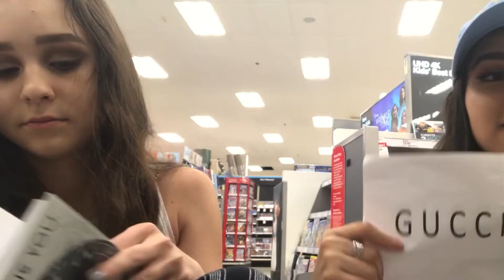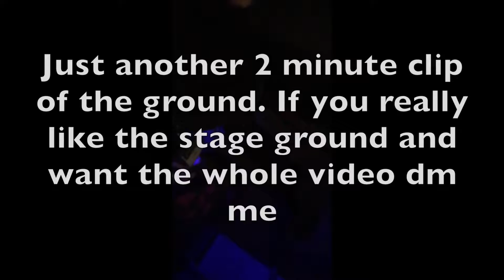FRONT ROW EXPERIENCE